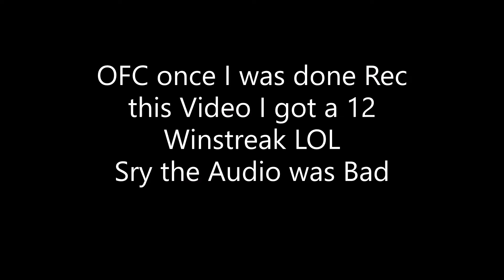Have I gotten Worse At Bedwars (Hypixel Bedwars)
Have i Gotten Worse at hypixel bedwars while playing skyblock watch and see it is kinda funny at times. IK its been a while since ive played sry.

Music Diffrent Music On Videos

Most Music by NCS